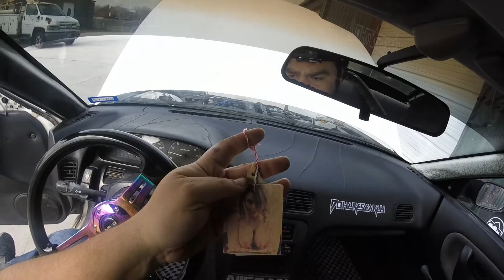PandaS13 Fluids, Exhaust and more sketchy discoveries.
This is the first time I've really gotten under the car and taken a good look at it. And holy hell is it sketchy. Thank your lucky stars I am an S Chassis expert. 😅